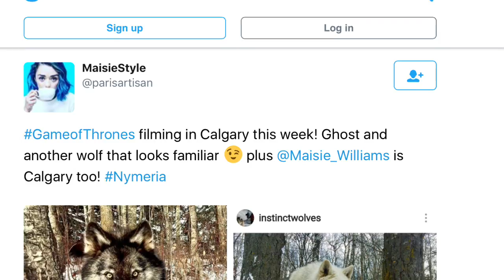game of thrones season 7 episode 1 dragon stone Arya meets Nymeria,, Ed Sheeran, & Hot Pie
game of thrones season 7 Dragonstone episode proves correct my quick Predict on How Arya Will get back everything She ever had & More.(Hot Pie)

POTENTIAL SPOILERS

support by shopping

The Justin Thomas Show is the number 1 Channel for Westworld and Game of Thrones  Recaps and Reviews and News for Shows such as - Westworld , Vikings, Peaky Blinders & Game of Thrones .The Channel also features interview segments with Popular YouTubers, Podcast Hosts, and Bloggers who cover the Most talked about Fandom's in the Country and around the world.